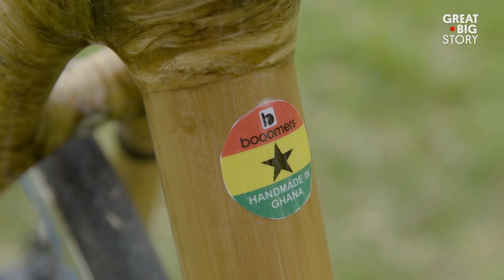How Bamboo Bikes Are Helping This Community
In Ghana, there is an abundance of bamboo. So much so, that one company devised an unusual means of transportation: bamboo bikes. Crafting bamboo into bike frames, Boomers has made thousands of the sustainable bikes. Once finished, the bikes are said to be stronger and lighter than even steel. But there is much more to the company that just bikes. Boomers trains young people in rural communities and provides them with employment. With this enterprise, they are hoping to inspire others to get creative and to help their communities.